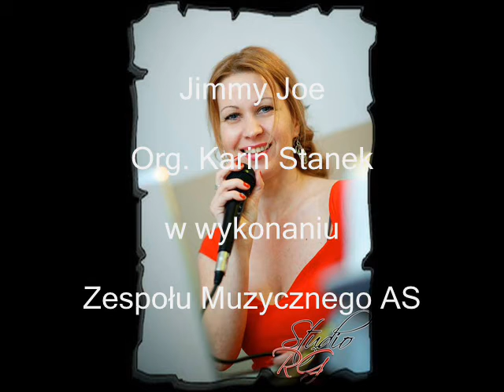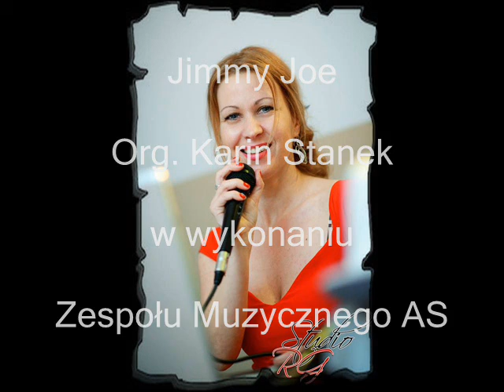Jimmy Joe (cover As Osiek)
Utwór Karin Stanek w wykonaniu Zespołu Muzycznego As.
Zapraszamy do lajkowania:)